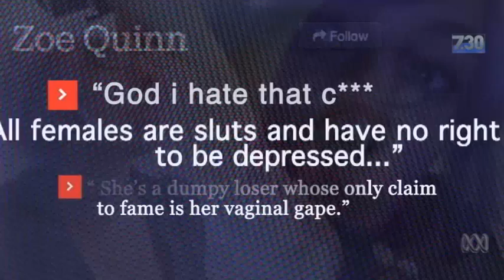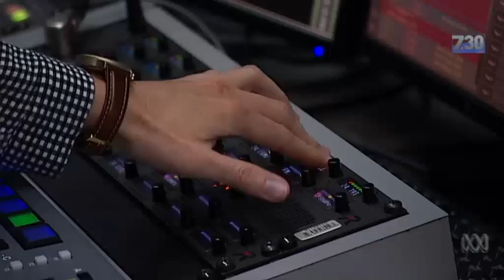Slanted GamerGate coverage from ABC Australia. November 2014